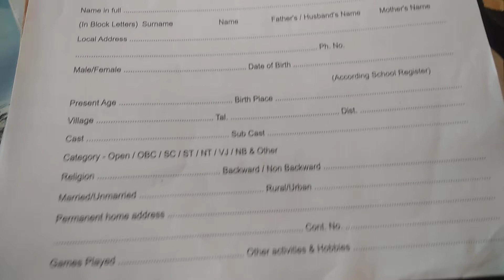Class 12th Application form for admission in Offline | 12th admission process